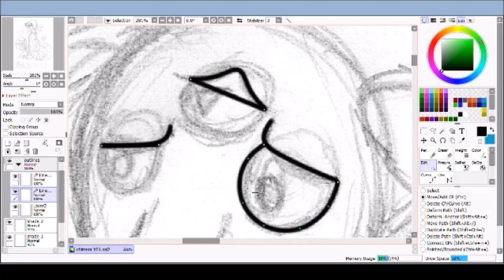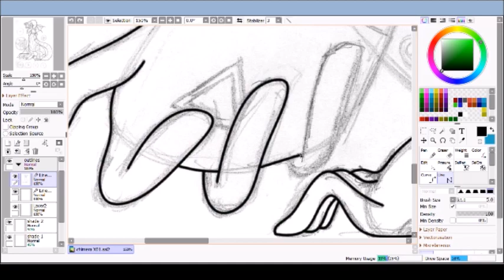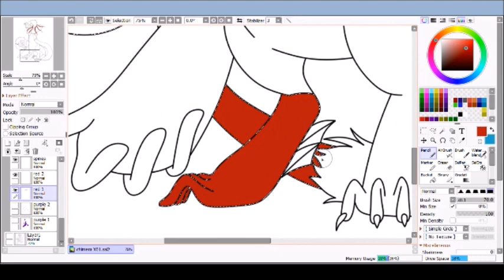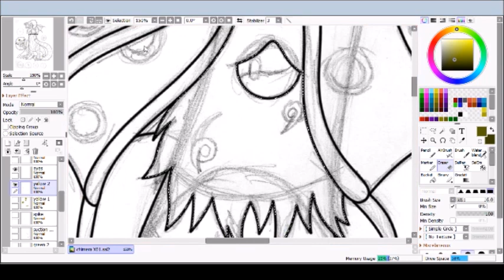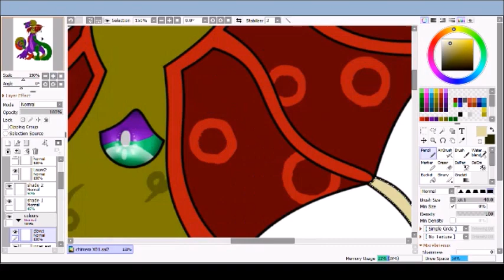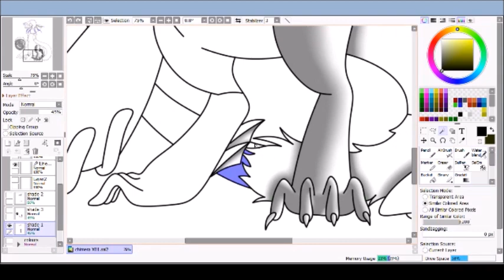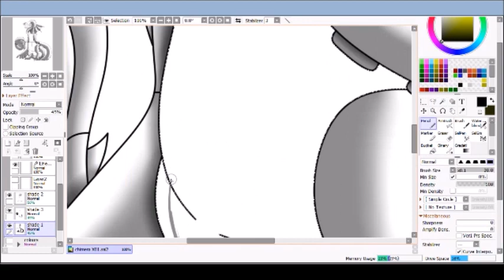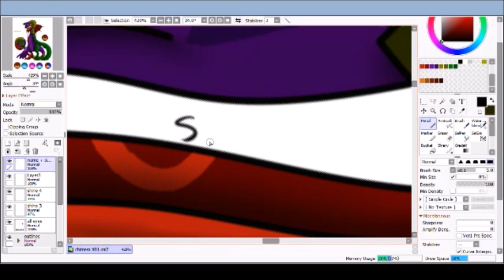lolly leviathan 3 speedpaint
lolly leviathans are a closed species owned by hexy-lexy on deviantart, you can not make your own as the only way to obtain one is through events, raffles, OTAs or adoptions.